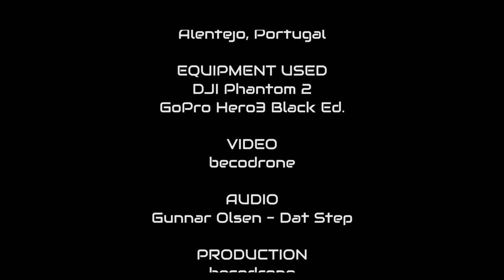Praia de São Torpes, Alentejo, Portugal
Vídeo realizado por BECODRONE.

Se gostaste deste vídeo, visita o canal no YouTube e SUBSCREVE para mais vídeos como este.

Algumas imagens da praia de São Torpes, situada no concelho de Sines, em plena Costa Vicentina - Alentejo, Portugal.

Uma praia de excelência, assídua em Bandeira Azul e com vigilância durante a época balnear, durante a qual se costuma apresentar com mar calmo. É ideal para famílias e pessoas de todas as idades, de crianças a idosos, devido ao seu extenso areal e água calma e límpida, dotada de uma temperatura acima da média na região, sendo das mais quentes de toda a Costa Vicentina.

Mais para sul encontramos uma grande variedade e diversidade de praias, todas dotadas de uma extrema beleza natural e não tão  frequentadas quanto as praias do Algarve.

Tem ainda bons estacionamentos e alguns restaurantes de grande qualidade, principalmente em pratos de peixe e marisco, iguarias abundantes nesta região.

Dispõe ainda de bons locais para a prática de Surf e de escolas, como se pode ver no vídeo, que o ajudarão a iniciar ou desenvolver as técnicas necessárias para este desporto que tem cada vez mais adeptos.

Espero que apreciem as imagens e que, se possível, visitem esta zona tão bonita do país. De certeza não vão arrepender-se!

Não se esqueçam de visitar e subscrever o canal para mais vídeos. Obrigado e boa estadia a todos :)

ATENÇÂO: A música do vídeo foi alterada e já não corresponde à descrição presente nos créditos. Música atual: The 126ers - The Low Seas